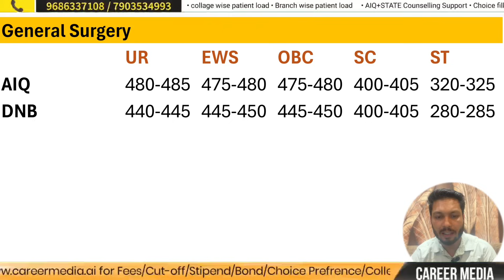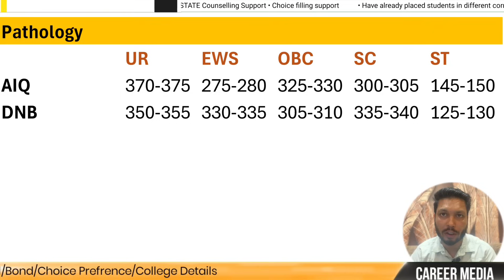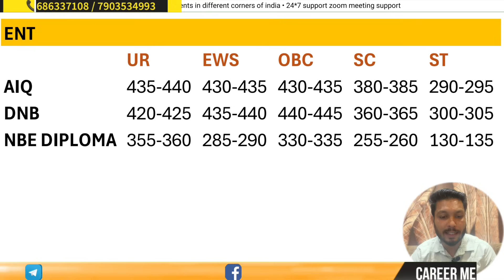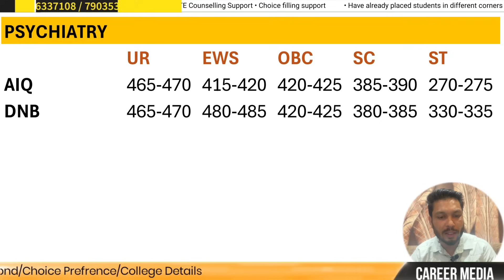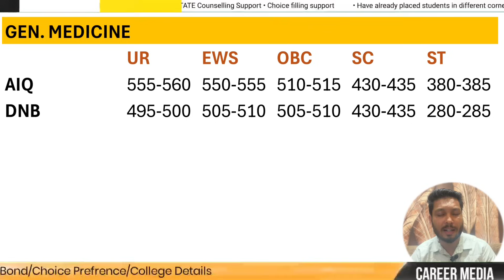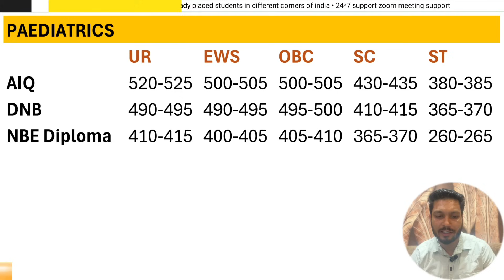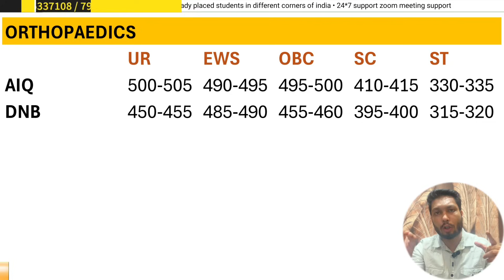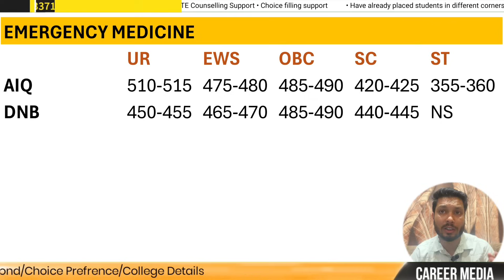Neet pg 2024 expected cut off/ neet pg cut off for government colleges / AIQ 50% expected cut off